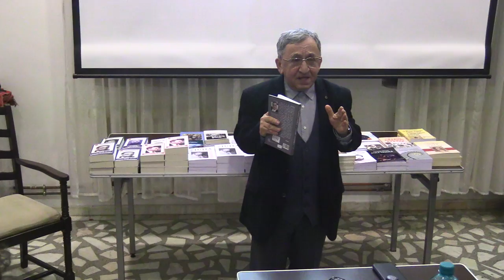(03) Christian Crăciun - "Eminescu tăinuit în splendoarea limbii române" (2020.01.19 Precupeții Noi)